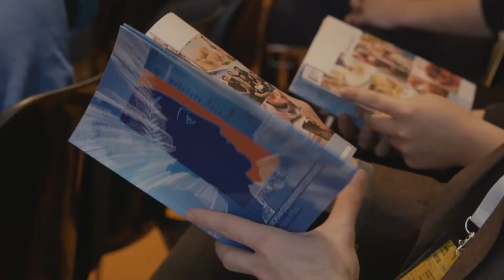And the winner is…Specornoos !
Congrats to Université libre de Bruxelles who won the Ecotrophelia Europe Silver prize, with their innovative ice cream cone “Specornoos”.